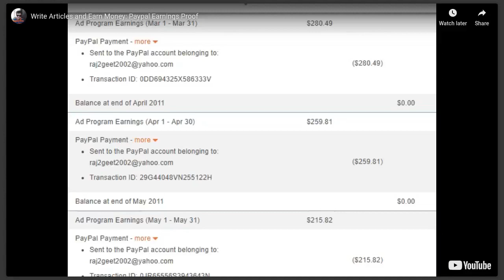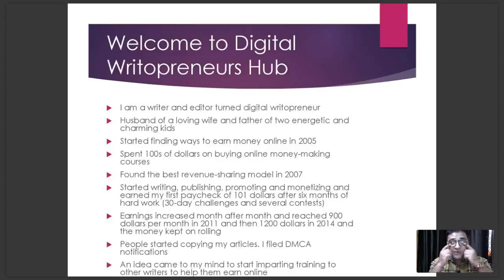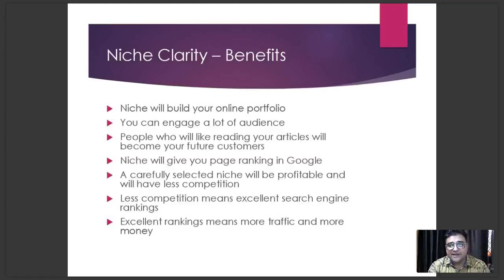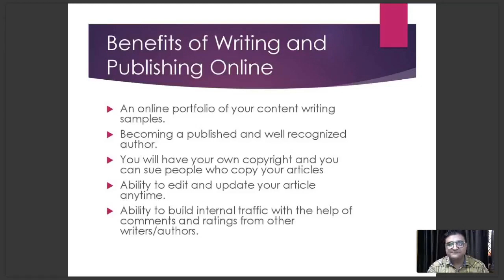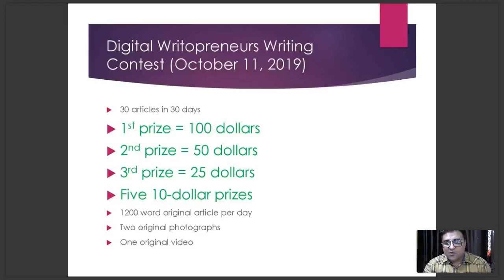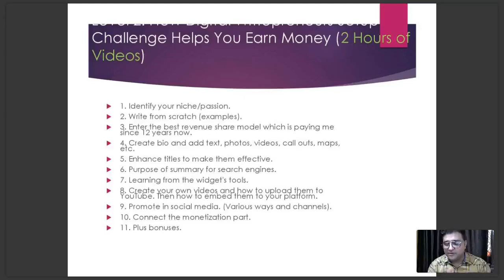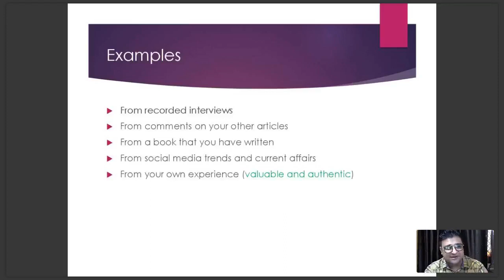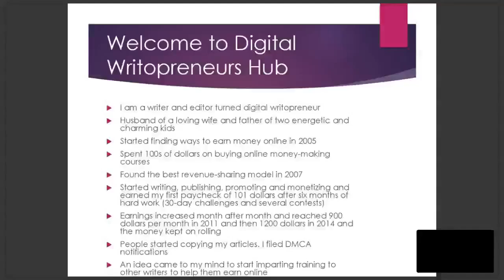Write, Publish, Promote and Monetize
Join Rajinder's WhatsApp group of writers (this is a separate group and not for earning from writing -- earners group is on telegram and is only for paid writers):

Get best price in live webinar, register

1. Digital Writopreneurs Model Course (36 mins of videos) lifetime membership. Original value: 2999 INR

2. Digital Writopreneurs Setup Challenge (up to 2.5 hours of videos) lifetime membership. Original value 7999 INR.

3. Digital Writopreneurs Mastermind (up to 6 hours of videos) lifetime membership. Original value: 5999 INR.

4. Telegram group membership (lifetime membership). Original value 1999 INR

5. One hour personal niche clarity. (Original value 999 INR)

6. Weekly Mastermind sessions free for lifetime (every Sunday at 12 pm). 1999 INR

7. Personal handholding, motivation and curriculum followup. Value 999 INR.

8. Entry into contest and giving away of prizes (Original value of prizes) (225 dollars. And I will run contests every three months.🔥

So total up to 23000 INR of courses and training and up to 16000 INR worth of contests entry giving away at 3997 INR.👍😀

This is complete value for money.

As I am paying to host videos:

1. 400 dollars per year.
2. Doing live webinars and spending 237 dollars per month.
3. Providing my services.
4. Personal niche clarity.